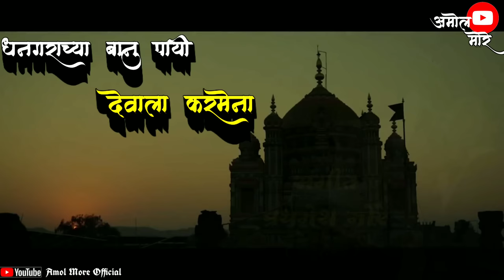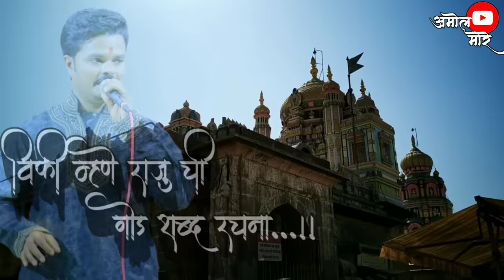vickykadamVicky Kadam | धनगराच्या बानु पायी देवाला करमेना | Dhangarachya Banupayi Devala Karmena